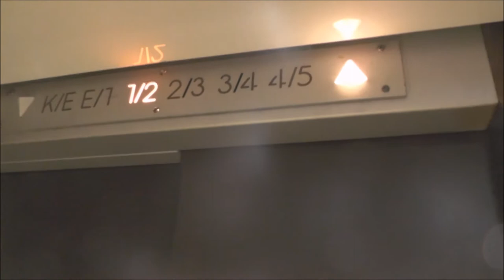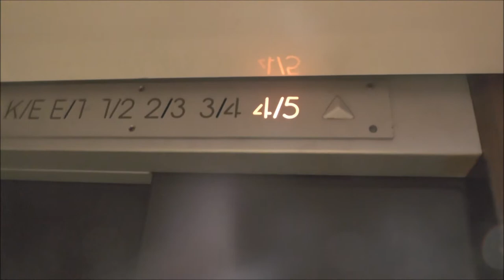Epic 1979 Bauer Traction elevator @ Alfred Delp Straße 28, Troisdorf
Manufacturer - Tillverkare: Bauer Aufzug
Floors - Våningar: 6 = K/E E/1 1/2 2/3 3/4 4/5

Location - Address: Alfred Delp Straße 28, Troisdorf